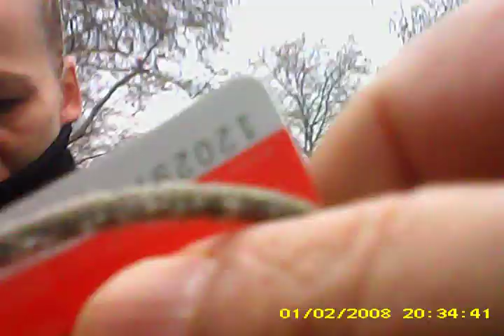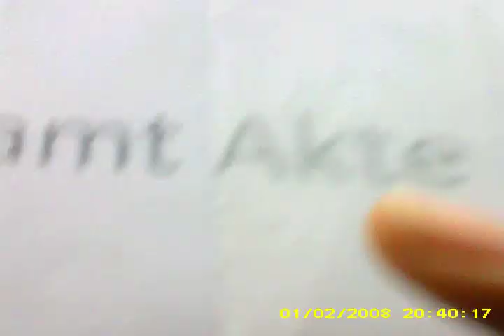Pro Asyl Video Nr.3 /Vor dem Amerikanischen Konsulat Fm/ Der Erste Teil von Zwei Videos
Pro Asyl für Düzgün Daskin Videos, Dokumente, Fotos

It gives for me here in Germany no democracy no human rights, I be tortured from Germans and Turkish polices and the governments from these polices don’t give me my Human Rights, don’t give me a fair Justice.

My fights for the Human Rights and democracy, for the trueness, for the justness and for a fair Justice.
---YouTube/ Facebook pages: Düzgün Daskin—

-- Kurdish WikiLeaks documents — Düzgün Daskin documents ---
Wichtige Düzgün Daskin Dokumente/ Kurdische Wiki Leaks Dokumente
Here is the trueness, my fights for the trueness about Germanys democracy, it gives now in You Tube about hundreds videos from me --about my life—about my basic values/ about my basic adjustments and about the Human Rights injurys from the government Germanys that du it me.

That is the trueness about Germanys democracy—
I am a patriot American Nation, a patriot American folks and a patriot the Americans condition.

„God self America and god self junior Bush and Jep Bush for a president, a new star at the banner Americas“

Here are some of the documents with the law paragraphs who show the human rights injury from the Germany and Turky governments that who do it me.

I be tortured from Nazi officers, now I fight against these evil/ these Adolfs, against the Nazi-syndicates Germanys. I fight for a world without German ideologys (Lucifer ideologys). I fight for my rights/ for a new world/ with a new Human Rights. I fight for a new world, for a new Organization against the Nazis/ against the evil. I fight for the freedom from the slavery Adolfs henchmans.

Here are the pictures, here are the lawsuit/ the documents and here are my fights who show the real face from Germanys government and it show the real face from the democracy who give it in Germany.

This is the Asylum and lawsuit against the Garman and Turkey governments and a request for a medical therapy from me in USA documents, that I throw in the letterbox from federal prosecutor from the town Frankfurt am Main 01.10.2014.

--English-- I make live the Placard ho was contributed in the Guinness Book, actions for my Human rights with the
   placard ho was inscribed in the Guinness book.
--German-- Ich mache live das Plakat das bei Guinness Buch eingetragen wurde, Aktionen für meine Menschen
   Rechte mit den Plakat was ich in Guinness Buch eingetragen habe.

My fight for the trueness about Germanys democracy
-- I fight against the Nazi brood in Frankfurt at Main
-- Look here that is the trueness
-- This is the real face from Germany and your president
-- That book must you read:
-- The book complet works/99/ The book from the sunlight
-- Writed: From the child of the sun ---Here are some of the Germans big lie
-- It is for the mind all good peoples painful this Germans big lie                                                                                                         -- Here is the trueness from the life people from other nations
-- Read here in the newspaper ( is actually) the real face from the Germanys politics
-- A new--Civil-Rights-Activist-- a new star at the star- spangled banner American flag
-- It is true, this evils du you now see, are the prime reason from the slavery, also in your home land
-- Officers in the government are the reason for all evils in Germany and in the world
-- Reason for all evils at the world
-- The most Germans are as this person here du you now see, they are learning-disabled, this persons buy her school
    reference, they have only a high criminal constructions and values
-- Look here her real face and her real aims